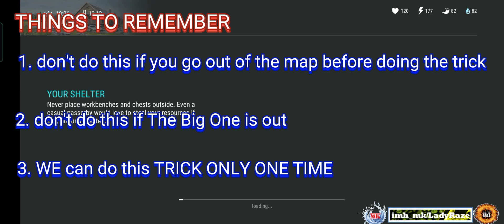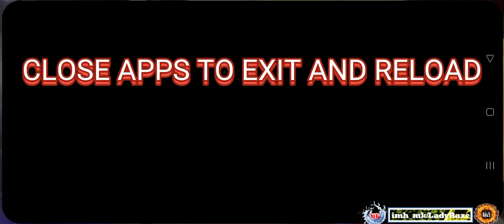"No Name" | 18 GUNS + MORE THAN A THOUSAND MEDKITS - Last Day On Earth: Survival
BLIND RAID IS HARD HAHAHA

MUSIC TITLE: phenomenon/invinvible 02/can't escape (ncs)
survivor (ed kara)